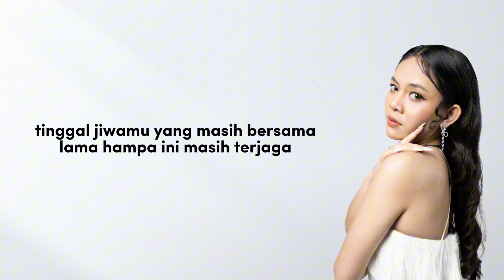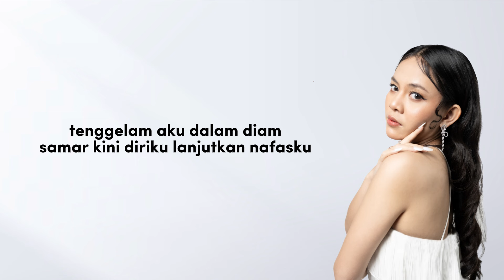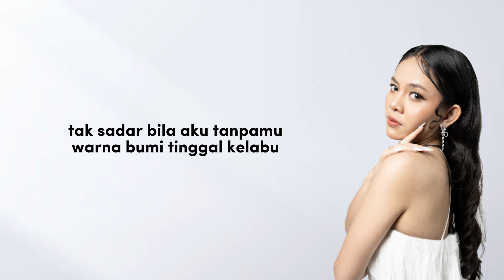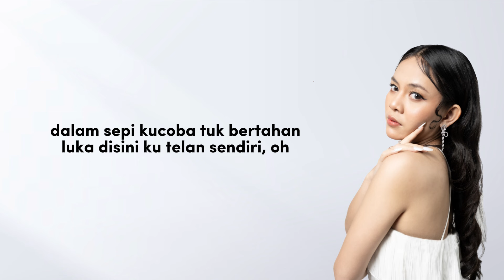NOVIA SITUMEANG - TAK KEMBALI (LYRIC VIDEO) LIRIK LAGU TERBARU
Tentu publik masih ingat dengat gadis manis berdarah batak yang mencuri perhatian di ajang Indonesian Idol musim ke 12, Novia Situmeang.
Menduduki peringkat 6 besar pada ajang tersebut, Novia kini siap untuk benar benar terjun ke industri musik tanah air.
Mempunyai range suara tinggi dan sempat mendapatkan 5 standing ovation dari para juri Idol membuat Novia lebih percaya diri untuk merilis single pertama nya yang di beri judul Tak Kembali.

Tak Kembali menceritakan tentang seseorang yang ditinggalkan orang yang dicintainya, bisa jadi kekasih atau keluarga. Dan itu meninggalkan luka yang dalam sehingga sangat sulit untuk dilupakan dan menjebak orang yang di tinggalkan dalam kesunyian dan kepedihan yang berlarut.

Lagu ini diciptakan oleh AMAN dan dalam pengerjaan nya di bantu oleh beberapa musisi seperti Agung Pramana sebagai vocal director serta Andreas Aritonang sebagai Arranger.

Tak Kembali sudah dapat dinikmati di seluruh music platform favoritmu, dan music video nya juga sudah tersedia di youtube channel Hits Records. Enjoy!

Novia Situmeang - Tak Kembali [LYRICS]

HILANG TAK KEMBALI

verse 1
tinggal jiwamu yang masih bersama
Lama hampa ini masih terjaga
Tak kuduga bayangmu sirna
Duhai cinta belahan jiwa

prechorus
Tak Sadar aku bila tanpamu
Warna bumi tinggal kelabu

chorus
Selamat datang sepi
Tinggalkan memori
Secepat itu kau berlalu pergi
Mungkin bertemu lain hari
Saat tak tampak matahari
Bahagia ku kini hilang tak kembali

verse 2
Lewati hari-hariku tanpa senyummu
Hidup ini tanpamu sakit yg kurasa
Tenggelam aku dalam diam
Samar kini diriku lanjutkan nafasku

chorus
Selamat datang sepi
Tinggalkan memori

bridge
Dalam sepi
Ku coba tuk bertahan
Luka disini ku telan sendiri
Lara hati kian waktu berganti
Hampir hilang dayaku
Coba lewati waktu tanpamu

chorus
Selamat datang sepi
Tinggalkan memori

coda
Novia Situmeang - Tak Kembali [CREDITS]

A&R Assistant    : Aristides J Suwono, Rafael Yefta, Kevin Pahlevi & Muhammad Fakhri

AUDIO CREDITS
Performed by  : Novia Situmeang
Songwriter : AMAN
Composed by  : AMAN
Arranged by  : Andreas Aritonang
Guitars  : Abay
Bass  : Boas Hutabarat
Drums  : Hizkia
Lyrics by  : AMAN
Vocal Directed by : Agung Pramana
Mixed by : Agung pramana
Mastered by  : Agung Pramana

Production 2024 © Copyrights & Trademark by Starhits Music